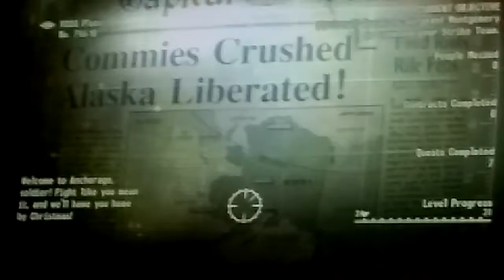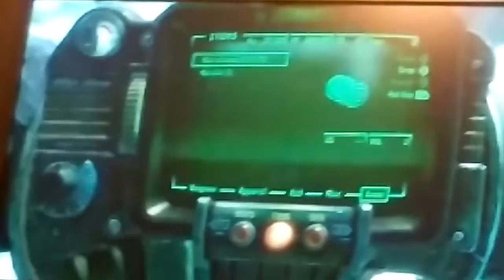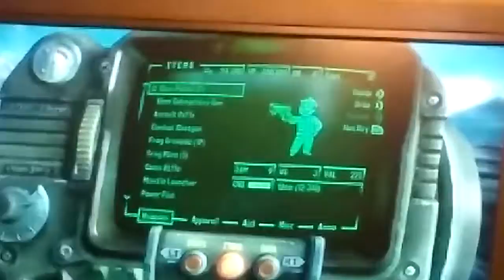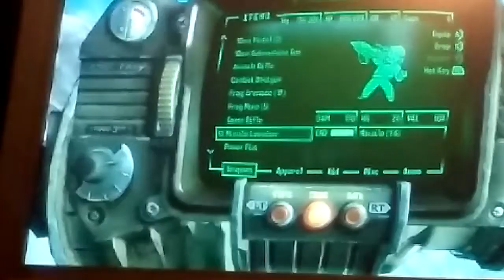Fallout storymode: The search for the suit part8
We start invading chinese